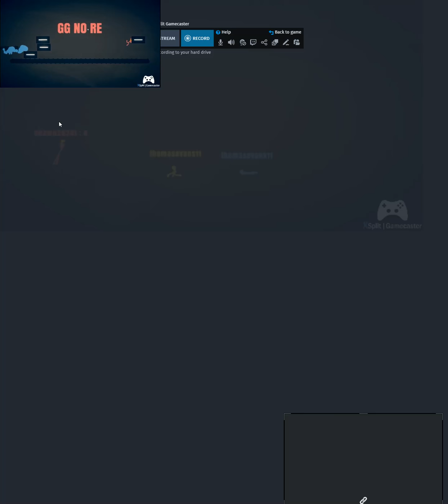stick fight excerpt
omae wa mou shindeiru. NANI